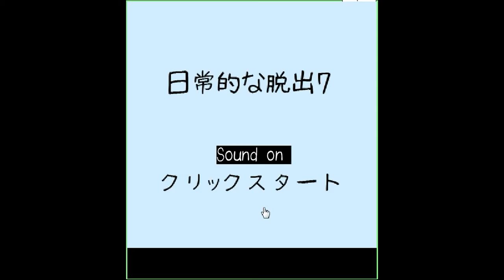[Darakeguma] Daily Escape 7 Walkthrough